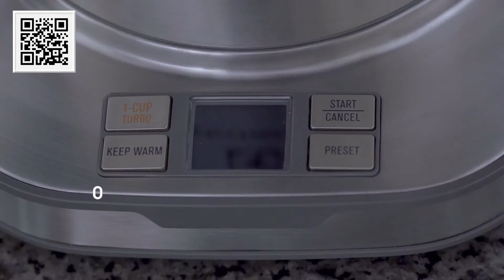Conheça: Chá da tarde mais gostoso com a Jarra Elétrica EKP50